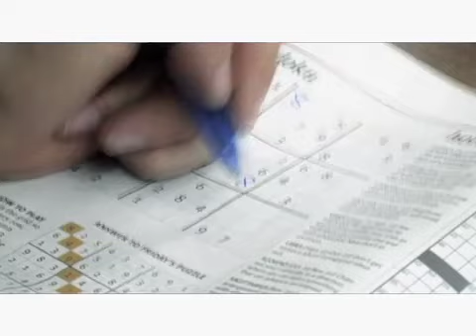Gutz Music Video 'Is You A Lady'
First Music Video By The Band 'Gutz' for song 'Is You A Lady'. Directed by Miguel Drake-McLaughlin and TR Films.